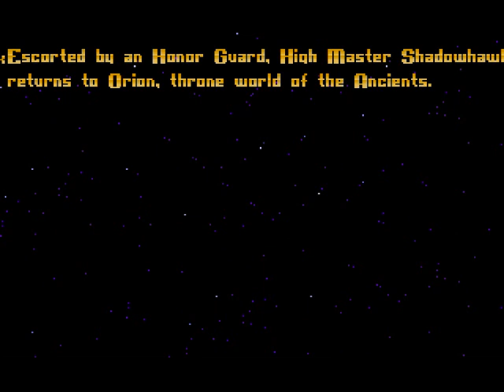Let's Play Master of Orion -15- [END]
We sweep up the last few remnants of the resisting empires and lay claim to the title Master of Orion